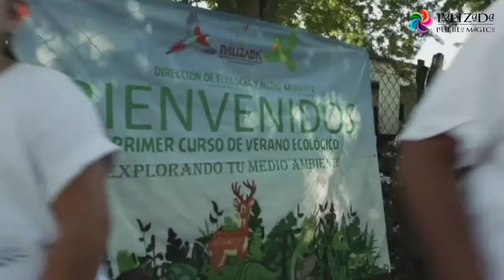Palizada , Pueblo Mágico , Campeche